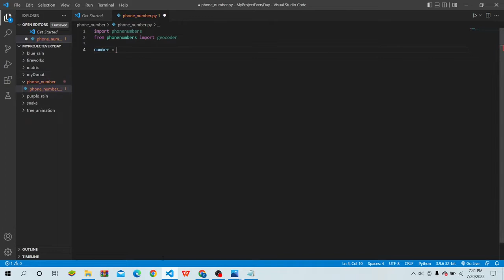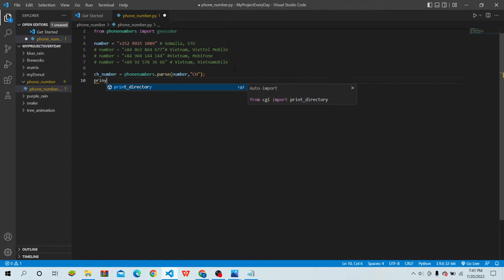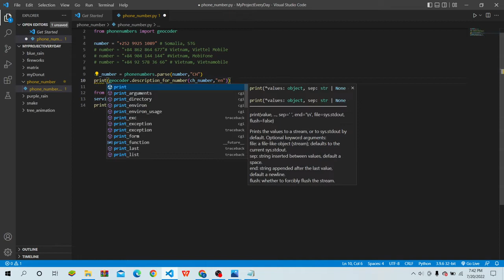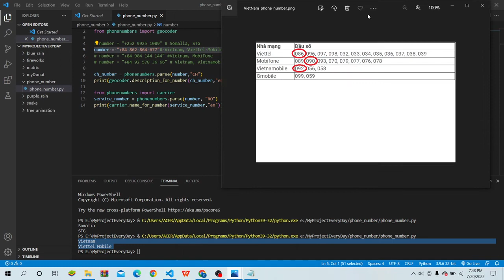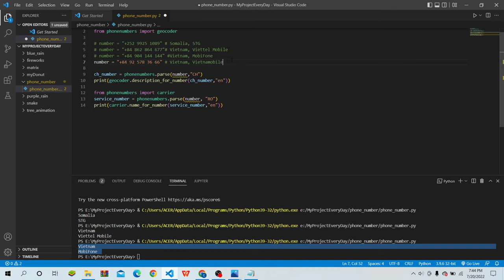Program identifies your country by python with 7 lines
The program identifies your country and service provider by phone number.
I hope my video helpfull for you. All your contributions will help the channel get better and better.
All copyrights belong to the channel Hi, I'm coder.